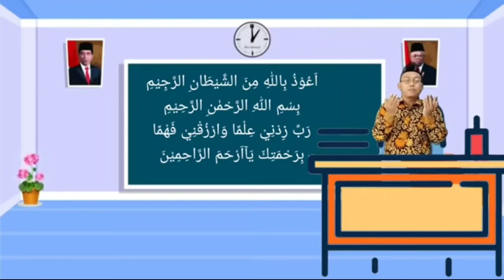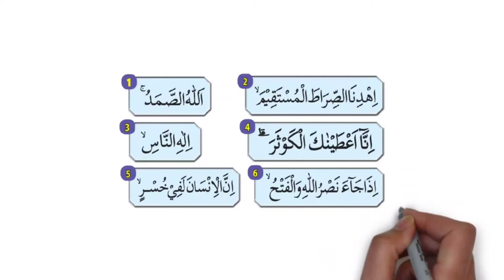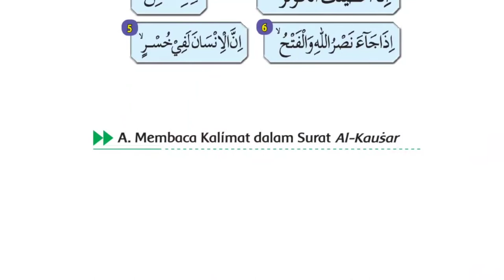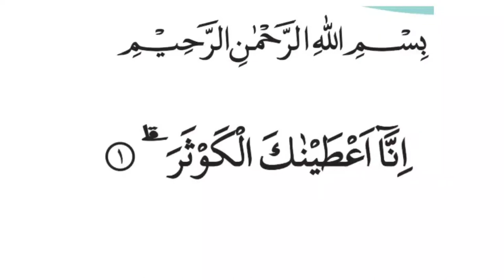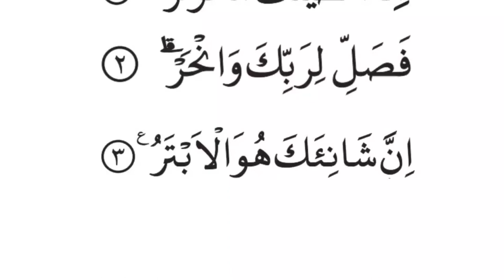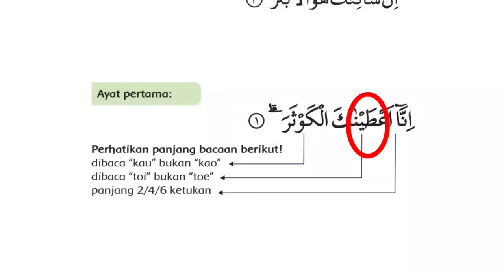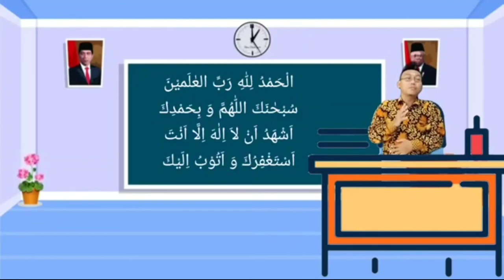Pendidikan Agama Islam dan Budi Pekerti Kelas 3 "Membaca Kalimat dalam surat Al-Kautsar"